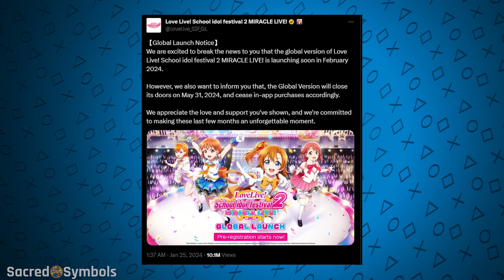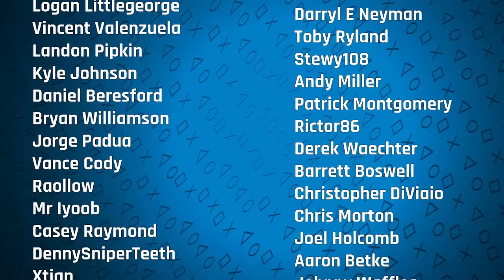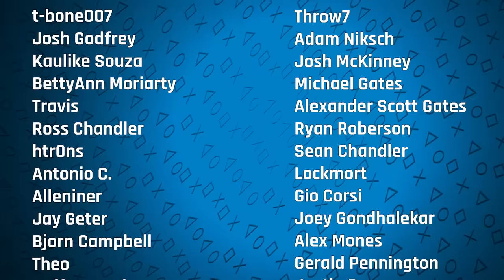Meet Me In Outer Space | Sacred Symbols, Episode 292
A new State of Play presentation -- arguably the best Sony has ever executed -- has given us a plethora of items to discuss on this week's all-new episode of Sacred Symbols. For starters, we finally have a release date for the amazing-looking second party PS5 exclusive action-RPG Stellar Blade, which we cannot wait to play. We also got a lengthy glimpse at Team Ninja's Rise of the Ronin, confirmation of a near-remake of Until Dawn from Ballistic Moon, a fresh look at Death Stranding 2 en route to PS5 in 2025, and the confirmation of a new, MGS-like Kojima series, presumably on PlayStation 6 (!). And there's lots of other news, too, including the first details concerning Firesprite's upcoming title, Project Heartbreak. Likewise, MLB: The Show 24 and Horizon: Forbidden West's PC port have both been dated, obscure PlayStation vehicular combat game Hardware Rivals may be returning, classic shooter Spec Ops: The Line has been delisted, Suicide Squad: Kill the Justice League is driving people insane, leaks indicate we'll be playing Xbox 'exclusives' on PlayStation very soon, and much more. Finally: Listener inquiries! Are recent rumors of a new Sony handheld to be believed? Have Battle Passes ruined online gaming forever? Is cross-media the future no matter how much it's resisted? Can we please stop with the double-spacing, once and for all?

A new episode of Sacred Symbols: A PlayStation Podcast launches each Friday morning.

Please note the spoilers in the Suicide Squad segment (noted in timestamps)

0:00:00 - Intro
0:11:27 - Correction on Prince of Persia
0:12:27 - Please ban Ryan!
0:14:05 - Dustin's health train
0:37:33 - The Double Space Debate continues
0:43:49 - Sacred Symbols skincare
0:53:24 - Firesprite Games exclusive info
0:56:54 - Insane video game release tweet
0:59:42 - MLB The Show 2024
1:00:54 - Horizon Forbidden West is coming to PC March 21st
1:01:58 - Changes at Bungie
1:17:27 - Is Hardware Rivals coming back?
1:25:55 - Neversoft's Call of Duty has leaked
1:29:04 - Spec Ops: The Line is delisted everywhere
1:42:35 - Bloodborne Kart has been hit by Sony
1:53:49 - Eidos Montreal faces layoffs
1:59:03 - Suicide Squad drama (Spoilers for Suicide Squad and The Last of Us Part 2)
2:38:50 - What are we playing?
3:06:18 - Overall thoughts on State of Play
3:14:46 - Helldivers 2
3:15:34 - Stellar Blade
3:23:35 - Sonic X Shadow
3:24:28 - Zenless Zone Zero
3:26:44 - Foamstars
3:27:25 - Dave the Diver
3:30:52 - V Rising
3:33:52 - Silent Hill 2
3:42:37 - Judas
3:51:39 - PSVR2 Games
3:58:25 - Dragon’s Dogma 2
4:01:01 - Rise of the Ronin
4:10:39 - Until Dawn
4:16:47 - Death Stranding 2
4:30:14 - Physint
4:41:42 - Where’s First Party?
4:49:53 - Sony is investing in Africa
4:55:44 - Square Enix is shutting down Tokyo RPG Factory
4:59:01 - New PS Plus games
5:00:41 - HiFI Rush for PS5?
5:06:09 - Is Sony making another handheld?
5:14:50 - Is it worth remaking semi-recent games?
5:17:47 - Will in game rewards return?
5:23:22 - How do we feel about video game cross media?
5:30:33 - What is the balance of cost, product, and risk?
5:35:27 - Should PlayStation become more like Xbox in terms of streaming?